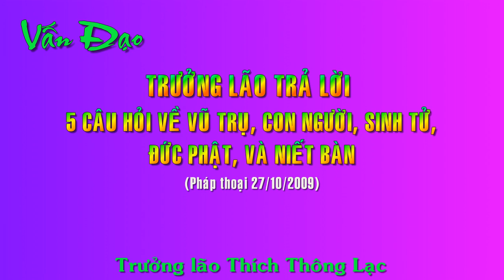Trả Lời 5 Câu Hỏi về Vũ Trụ, Con Người, Sinh Tử, Đức Phật và Niết Bàn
Trưởng Lão Trả Lời 5 Câu Hỏi về Vũ trụ, Con người, sinh tử, đức Phật và Niết Bàn
Hỏi 1:
Con cũng chưa hiểu, Phật pháp có thể làm chủ sinh tử. Người tu chứng thì đâu còn nhân quả, đâu còn bị vô thường chi phối được. Giống như Thầy có nói người nhập Diệt Thọ Tưởng Định thì thân thể nghìn năm bất hoại. Nhưng sao đức Phật và các đệ tử của ngài ai cũng phải chết, tuổi thọ cũng không được cao, thua tuổi thọ trung bình của người hiện tại; chỉ có ngài Anan là sống được 120 tuổi.

Trong kinh đức Phật có nói: người có 4 Thần Túc có thể trụ thế được 1 kiếp. Một kiếp mà đức Phật nói cụ thể là bao lâu?

Đáp 1:

Sống chi cho khổ, nên khi tu chứng đạo ai cũng muốn ra đi.

Hỏi 2:
Trong kinh Niệm Xứ, đức Phật có nói: người tu chỉ cần nhiệt tâm tinh cần trong 7 ngày, 7 tháng, 7 năm thì chứng đạo. Nhưng con thấy hiện tại trong Tu Viện chưa ai làm được điều này. Thầy có thể cho con biết yếu tố quyết định để một người chứng đạo hay không phụ thuộc vào những điều kiện nào? Sự tinh tấn, hay nghiệp lực hay tu vô lượng kiếp?

Đáp 2:
Đức Phật xác định 7 tháng, nhưng con người không muốn bỏ thế gian làm sao tu chứng!

Hỏi 3:
Vũ trụ này có rất nhiều hành tinh có sự sống. Những hành tinh đó có sự hiện diện của đức Phật hay không? Đạo Phật chỉ có duy nhất trên trái đất hay trên các hành tinh khác cũng có? Con thấy dạo này các UFO (phi thuyền bay đến từ ngoài trái đất) xuất hiện hơi nhiều. Những người trên hành tinh đó họ có lòng từ bi hay không? Họ có làm hại người trái đất hay không? Họ thuộc về dạng sống nào: chư Thiên, Người, Atula, Ngạ quỷ? Nếu họ tấn công chúng ta thì một người có 4 Thần Túc và 3 Minh có thể bảo vệ được loài người hay không? Các nhà thiên văn dự đoán, năm 2036 sẽ có một thiên thạch lớn va vào trái đất. Một người tu chứng có thể dùng khả năng của mình phá tan thiên thạch đó được không?

Đáp 3:
Con người chỉ cần giữ gìn 5 giới nghiêm chỉnh thì hành tinh này không ai làm hư hoại, chỉ con người phá giới nên hành tinh này mới hoại diệt. Chỉ có hành tinh chúng ta mới có đạo Phật. Mặc dù vũ trụ có nhiều hành tinh sống nhưng sự sống ấy không thiện, không pháp thiện, nên họ chỉ là một loài động vật mà thôi.

Hỏi 4:
Trong một số văn tự cổ của người Tây Tạng, có ghi chép về 1 loài người từng sống trước thời đại của chúng ta nhiều triệu năm. Họ có những năng lực rất là siêu nhiên, thân hình cao lớn 7 đến 10 thước, họ có 1 con mắt ngay tại nhân trung có thể làm mọi việc. Có phải thuở sơ khai con người ta ai cũng là Thánh cả, nhưng vì vô minh mà phải đọa cảnh phàm.

Đáp 4:
Không phải Thánh đâu, chỉ là một loài động vật to lớn, kì quái, dị hình.

Hỏi 5:
Đức Phật hiện tại đang an trú trong Niết Bàn, khi tu chứng rồi có thể vào Niết Bàn gặp Phật đảnh lễ Ngài được không? Có thể giao tiếp với đức Phật như khi Ngài còn tại thế được không? Con rất muốn nếu có cơ duyên tu chứng đạo con được vào đảnh lễ Thế Tôn, như vậy là con đã mãn nguyện rồi. Con có thể thực hiện được ước nguyện này hay không? Hay chỉ có thể dùng 3 Minh nhìn lại những hình ảnh của quá khứ mà thôi. Con vô minh, mong được thầy khai thị tri kiến.

Đáp 5:
Phật là Niết Bàn, Niết Bàn là Phật. Cho nên người nào giữ được Tâm Bất Động là gặp Phật, vì Tâm Bất Động là Niết Bàn, mà Niết Bàn là Phật. Khi Tâm Bất Động là gặp Phật ngay liền, vậy con hãy đảnh lễ Tâm Bất Động, tức là đảnh lễ Phật.

Trích bức thư Trưởng lão Thích Thông Lạc trả lời phần hỏi đạo của phật tử Thông Trí, ngày (27/10/2009).